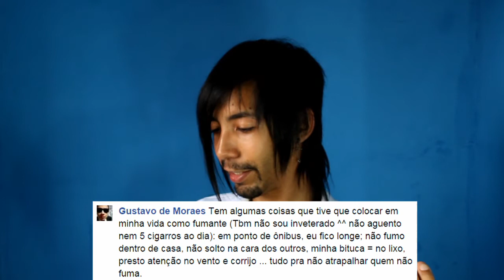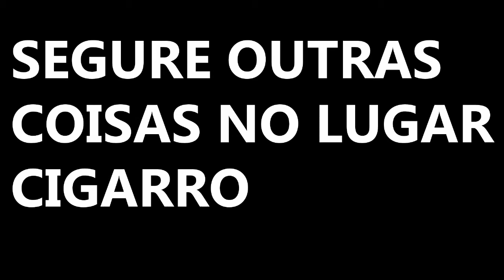O CIGARRO INCOMODA?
O que incomoda mais para os não fumantes? Se vc fuma assista e se não fuma assista tb e se identifique com as situações! :D